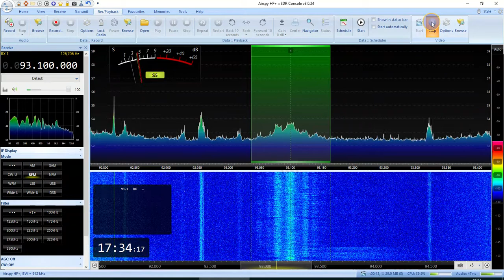National "Radio Tartip", Kazan in tropo Dec-12-2020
Radio Tartip, Kazan
RX Airspy HF+ Discovery, ANT - yagi